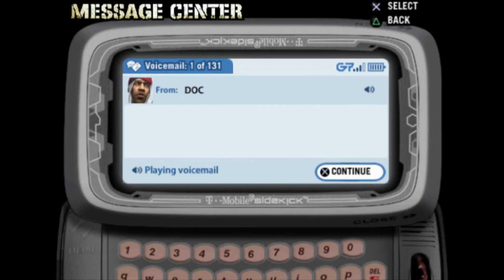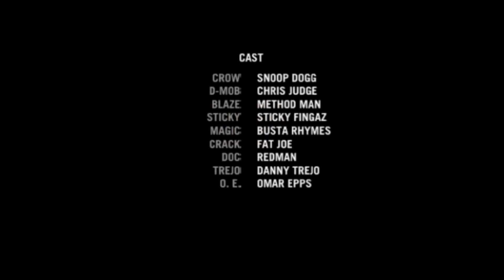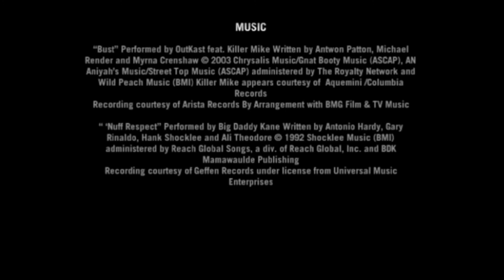Def Jam Fight For NY | Modo Historia | FINAL